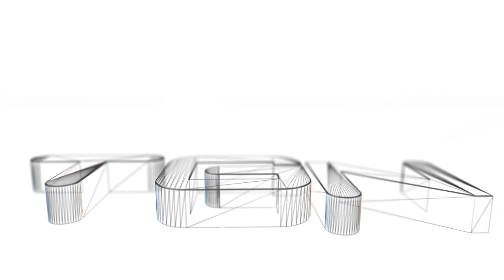*UPDATE* 100Mbit and Livestream!!!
DCUO Batman
DCUO Superman
DCUO Wonder Woman
DCUO Joker
DCUO Lex Luthor
DCUO Circe
DCUO Green Lantern
DCUO Green Arrow
DCUO Sinestro
DCUO Catwoman
DCUO Trigon
DCUO Brainiac
DCUO Raven
DCUO Cyborg
DCUO Paradox
DCUO Nexus
DCUO Epic Odyssey
DCUO PVP
DCUO PVE
DCUO Loudout
DCUO Gadget
DCUO Quantum
DCUO Ice
DCUO Fire
DCUO Lantern
DCUO Light
DCUO Mental
DCUO Nature
DCUO Sorcery
DCUO Electricity
DCUO Earth
DCUO Celestial